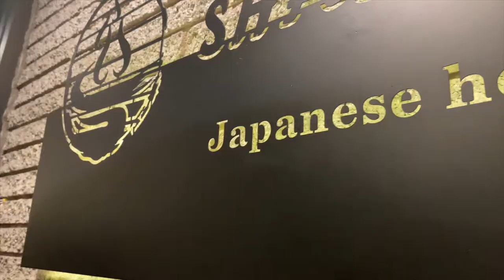WEEKLY VLOG | WEDDING DRESS SHOPPING, COOKING, & MORE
Hey Babes !

Welcome to a day in my life. I hope you enjoyed this video.

Cooking:
-Step 1: wash chicken with lime, water and white vinegar, let it sit for 15 minutes then Rinse it out

-Step 2: season your chicken with Sazón/Sofrito￼, Adobo￼, Oregano￼, slap ya mama, and Sazón Goya powder

-Step 3: Let it marinate overnight￼

*yes, I washed my Vegetables after I cut them￼

*yes, my sister gave me permission to show that Clip of her trying on that wedding dress

Xoxo,
    Jaylene